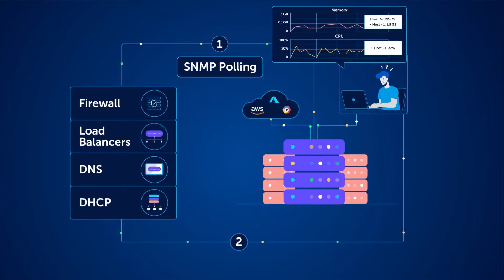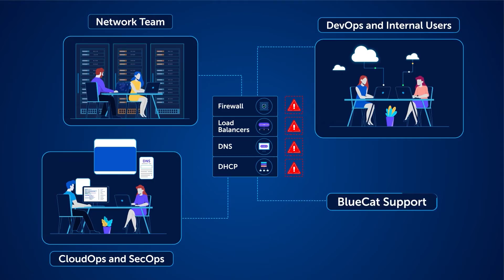BlueCat LiveAssurance | Automated DDI Issue Detection & Remediation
Network downtime often stems from overlooked DNS, DHCP, and IPAM issues. **BlueCat LiveAssurance** (previously called BlueCat Infrastructure Assurance) helps you move from reactive firefighting to proactive prevention by automatically detecting issues and guiding remediation steps.

This demo shows how LiveAssurance leverages expert knowledge, automation, and runbook-driven analysis to keep your DDI infrastructure resilient.

- Why manual monitoring and SNMP alerts aren’t enough to prevent downtime
- How Infrastructure Assurance uses automated investigative analysis to detect issues in real time
- How pre-built and customizable runbooks help resolve problems faster
- Ways to proactively reduce downtime with predictive insights and codified resolution steps

- Network engineers responsible for DNS, DHCP, and IPAM uptime
- IT operations teams needing proactive visibility into core DDI health
- Security teams seeking to minimize risk from outages and misdiagnosed root causes

### Key takeaways
- **Automated detection:** Move beyond manual log sifting and SNMP alerts
- **Faster remediation:** Codified runbooks and expert knowledge reduce mean time to repair (MTTR)
- **Proactive resilience:** Predict downtime before it happens and keep critical services online

### Chapters
0:00 – Introduction: challenges of monitoring DDI
0:20 – Why downtime is often misdiagnosed
0:40 – How LiveAssurance shifts from reactive to proactive monitoring
1:05 – Using expert knowledge repositories and automation
1:30 – Runbooks for issue investigation and resolution
1:55 – Predictive alerts to reduce downtime
2:15 – Key benefits for DNS, DHCP, and IPAM operations

**Tags/Metadata:**
BlueCat LiveAssurance, BlueCat Infrastructure Assurance, BlueCat demo, DDI monitoring, DNS monitoring, DHCP visibility, IPAM automation, proactive downtime prevention, automated remediation, network observability, MTTR reduction, DDI resilience, network automation, predictive monitoring